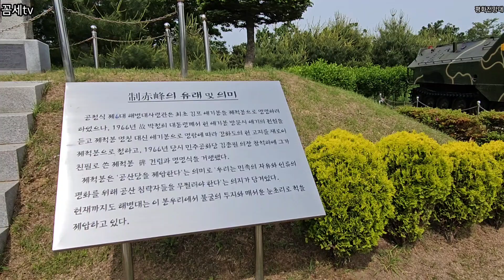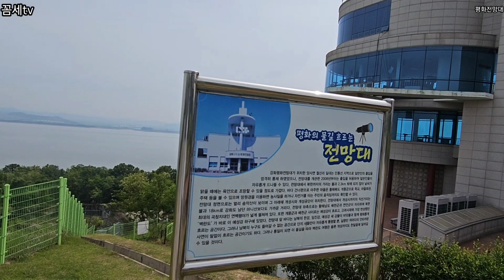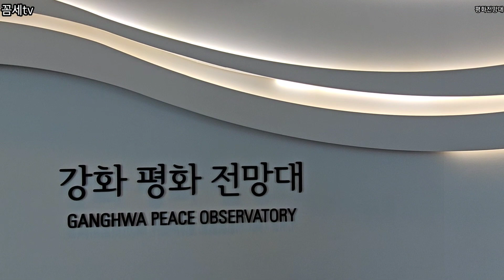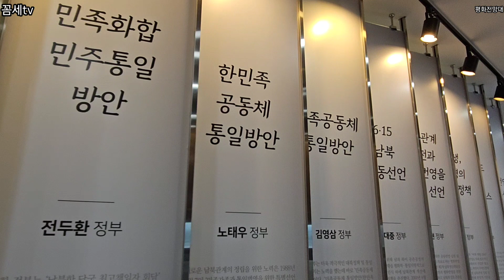북한과 불과 2.3km 강화도 제적봉 평화전망대 ..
강화평화전망대는 2006년 말부터 일반인의 출입이 엄격히 통제되었던 양사면 철산리 민통선 북방지역 임야에 지하1층 지상4층 규모로 타 지역에선 전망하기 힘든 이북의 독특한 문화 생태를 아주 가까이에서 느낄 수 있고 비교할 수 있도록 준공, 2008년 9월 5일 개관하였다.지하층과 4층은 군부대 전용시설이며, 1층에는 강화특산품과 북한의 특산물 등을 판매하는 토산품 판매장과 식당, 관리사무실, 통일염원소,휴게실 등이, 2층에는 고성능 망원경과 전쟁의 참상과 흔적을 볼 수 있는 전시실 이, 3층에는 이북의 온 산하가 한눈에 가까이 볼 수 있는 북한땅 전망시설과 흐린 날씨에도 영상을 통해 북한 전경 등을 볼 수 있도록 스크린 시설이 되어 있다. 군사분계선 중 남한과 북한 사이 평균 2.3km 정도의 가까이에 있다.  맑은 날에능 육안으로도 북한 주민들을 관찰 할 수 있다.